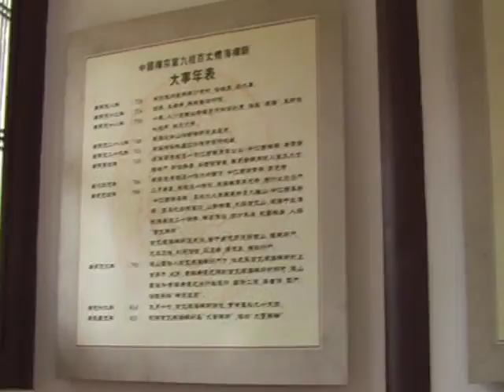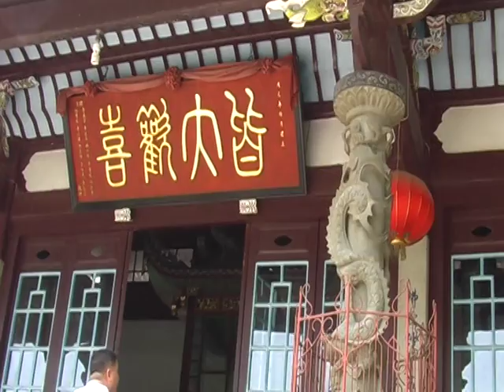0501-0517 1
说明